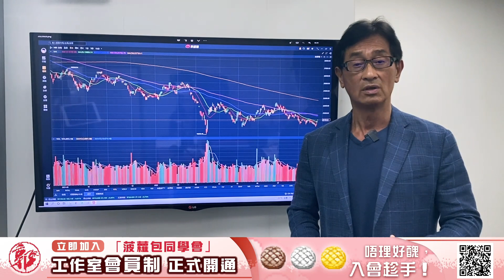【郭Sir 收市分析】2022-08-26 大市似欲上試本月高位20283點